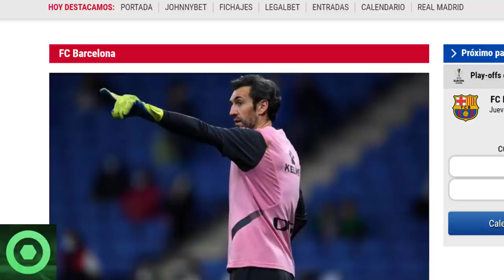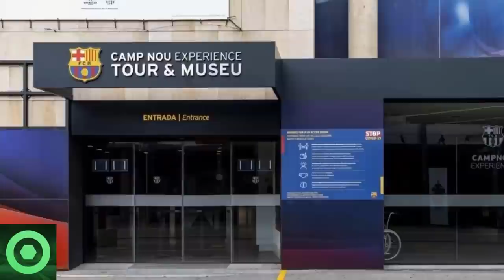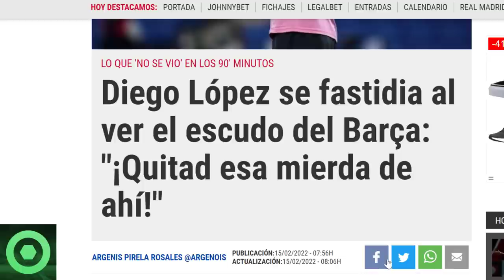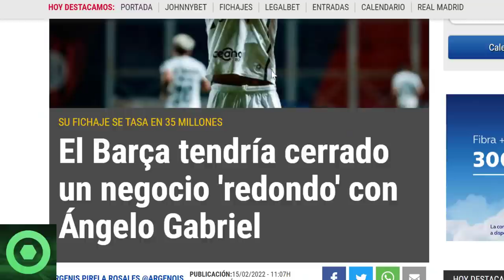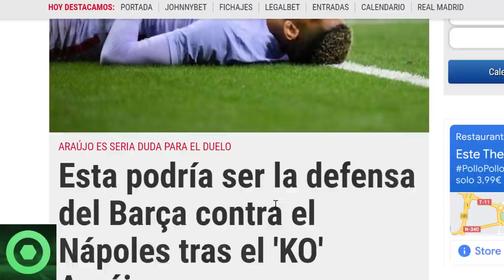⚠️¡LAMENTABLE!⚠️ GRAN FALTA de RESPETO al BARÇA 🔴 MARAVILLOSA NOTICIA de INIESTA 🔴️ ANGELO GABRIEL 🟥